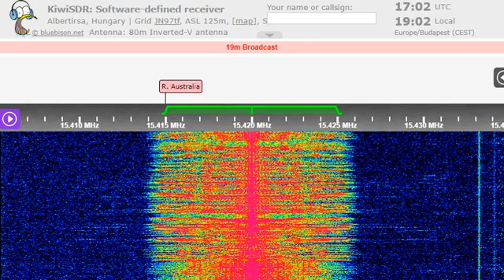27 07 2022 Voice of Oromo Liberation in Afar Oromo to EaAf 1700 on 15420 Nauen